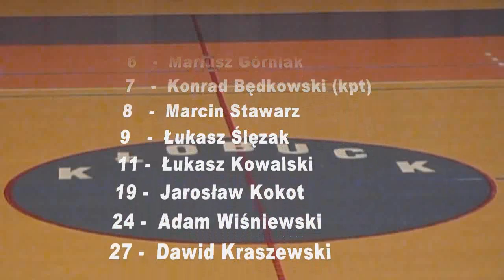OZKosz Cz-wa Liga Okręgowa 2012/2013 03.12.12 OSiR Kłobuck - GCKiR Konopiska 1 połowa